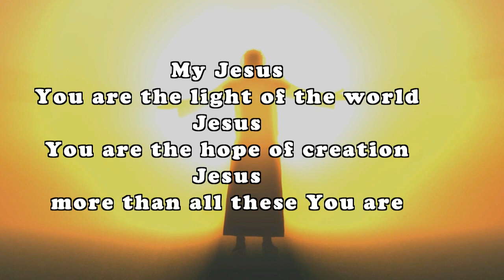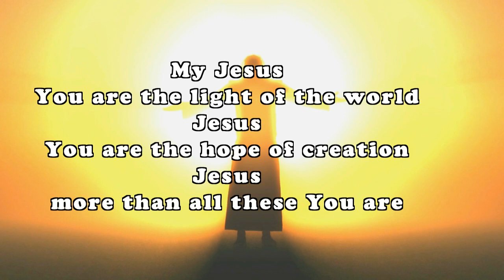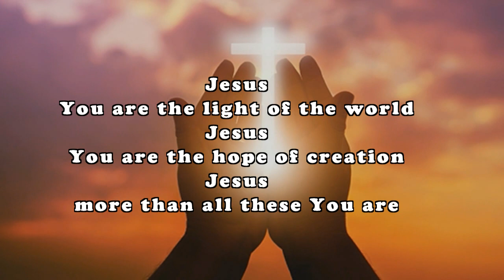Chris Delvan - Jesus You are the Light of the World | Gospel Music Africa